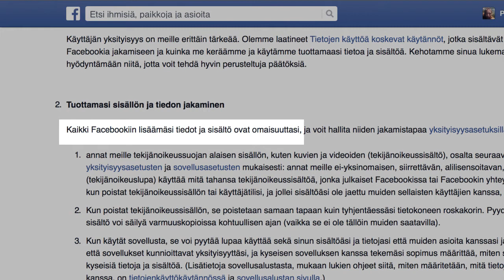10 Sosiaalinen media ja tekijänoikeus?